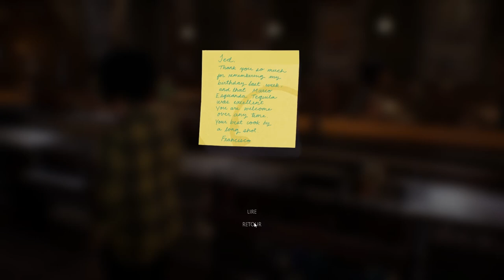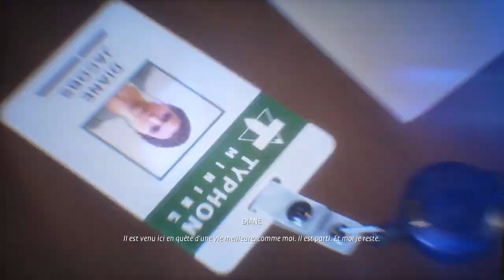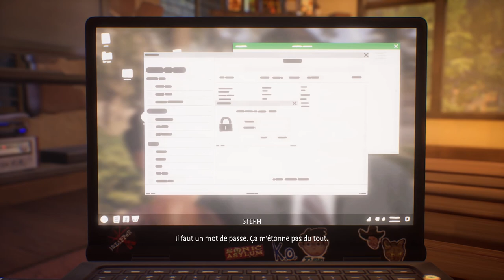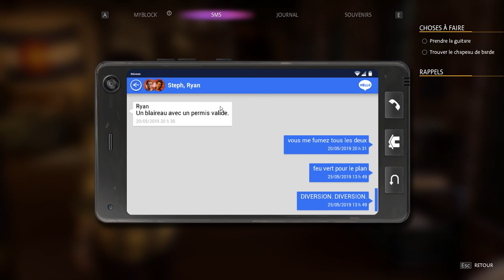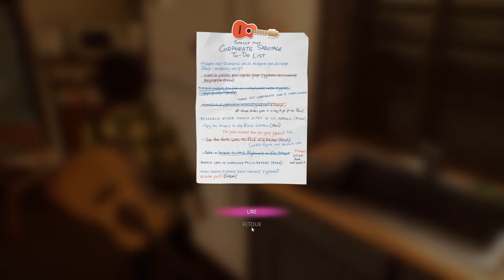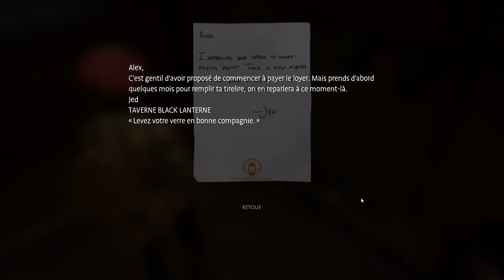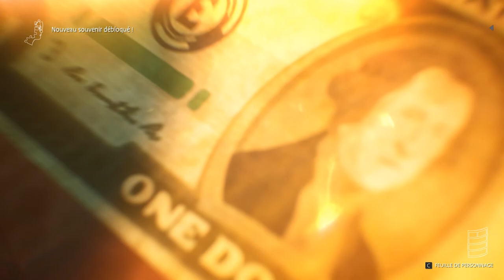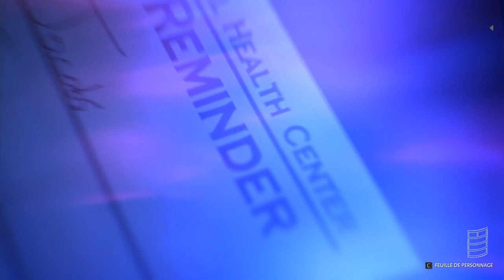LIFE IS STRANGE TRUE COLORS: Monstre ou mortel ( Let's play FR)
Let's Play sur Life is Strange : True Colors

Alex Chen est douée d'un pouvoir d'empathie qui lui permet d'absorber et de manipuler les émotions des autres. Lorsque son frère meurt lors d'un accident, Alex doit l'utiliser pour découvrir la vérité, et révéler des secrets enfouis depuis longtemps